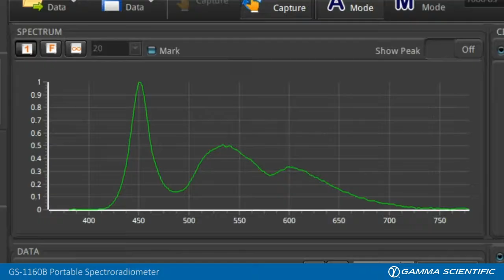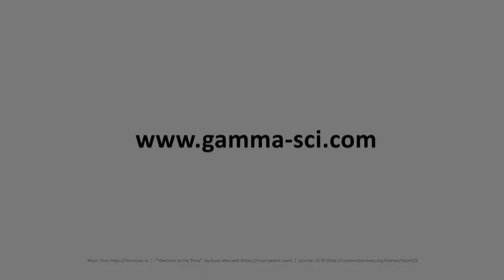GS-1160B Compact Desktop Spectroradiometer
The GS-1160B portable spectroradiometer is a compact, high-speed and light weight spectrometer / flicker meter suitable for color and luminance measurement of all display types including LCD, LED, OLED and Quantum Dot displays.

The GS-1160B platform’s cutting edge spectrometer technology is superior to filter based colorimeters as it is not affected by filter matching errors. It delivers true spectral based measurement accuracy that is required for the higher color saturation and wider color gamut of OLED displays. It’s advanced electronics and software design results in accurate and repeatable measurement speeds at more than 10X the speed of existing, status-quo spectrometers.

User interface options include USB and RS-232. Along with an available API command set for custom test suites, this desktop version of our handheld unit is ideally suited to applications in a laboratory or industrial setting. It is supported by LightTouch uSpectrum and uFlicker software for color and flicker analysis.